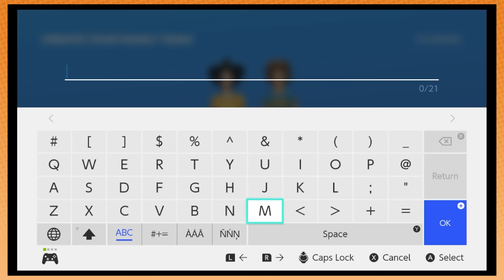Dan learns what MPREG is | Family Feud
Big Board, do you know what the plot to Junior was all about?